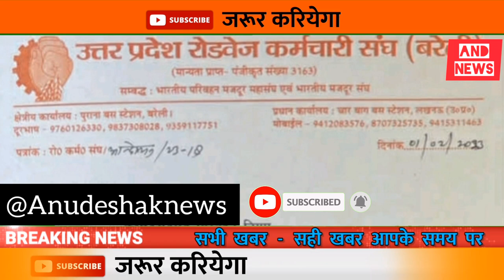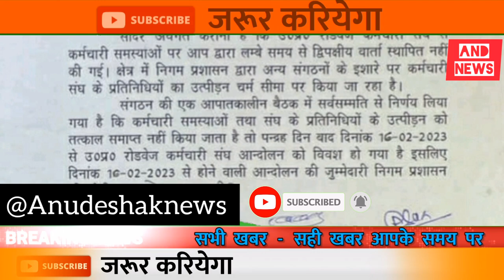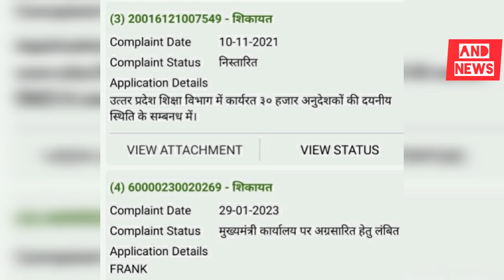यूपी संविदाकर्मी बेहाल क्या है मलाल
अनुदेशक का साथ परंतु विकास कब?|uptet anueshakcourtnews pmmodi hindinews h#india

अनुदेशकलेटेस्ट बिग अपडेट|अनुदेशक वायरल वीडियो

सधन्यवाद!
साधुवाद!

इंक़लाब ज़िन्दाबाद

शिक्षक समाचार
यूपी शिक्षा
समग्र शिक्षा